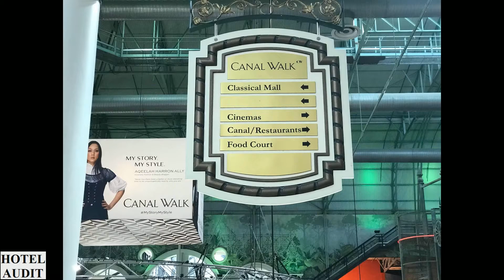Южная Африка Кейптаун Canal Walk Shopping Centre 0 1